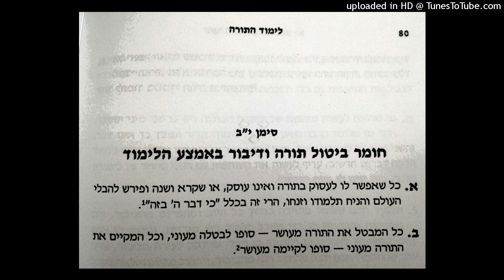The blessings of learning Tora in any condition (Persian)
اهمیت یادگیری تورا در هر شرایطی